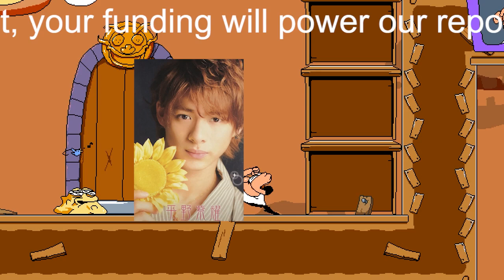【平野紫耀】キンプリ平野紫耀、『Mステ』で思わぬミスに唖然 その後の切り返しに注目集まる